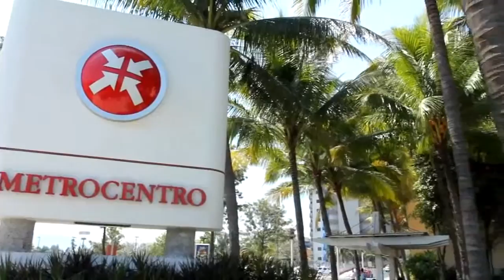Los Hermanos Flores Mi Pais